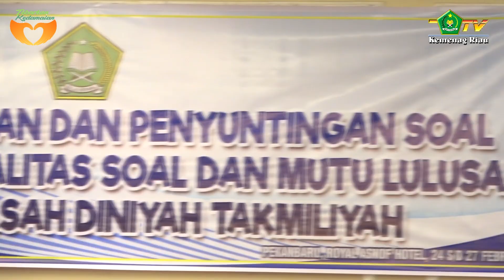Workshop Penyusunan dan Penyuntingan Soal Ujian Pendidikan Diniyah Takmiliyah Tahun 2020